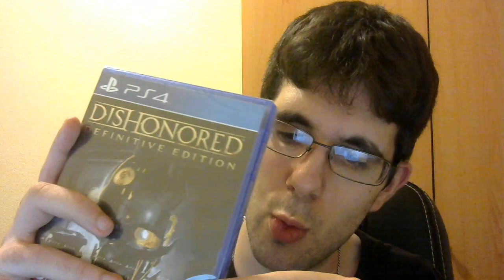UNBOXING DE 2 COSILLAS Y UN JUEGAZO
Hoy os traigo otro unboxing de esos que me encantan :D Espero que os guste el contenido ya que a mi me encanta :P

◉ PSN [PS3/PS4/PSVITA]: Sergiopatin99
◉ Steam: Sergiopatin99
◉ Skype: Sergiopatin99

ESPAÑA/PORTUGAL/ITALIA: 20:00h
CANARIAS: 19:00h
MÉXICO: 13:00h
COLOMBIA: 14:00h
VENEZUELA: 14:30h
ARGENTINA/CHILE: 16:00h
PERÚ: 14:00h
URUGUAY: 17:00h

PREGUNTAS FRECUENTES